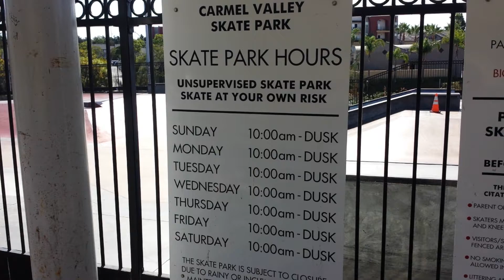Tour of Carmel Valley skatepark in San Diego, Ca.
This skatepark opened in 2008, built by Site Design Group (subsidiary of California Skateparks, I believe.)  Nice park.  Fun street/flow area and VERY gnarly bowl. I believe the deep ends are 12 feet, but someone please correct me if I'm wrong.  Shallow end makes the drop end easier, but prep for a quick water fall and immediate wall in the round or square bowls.